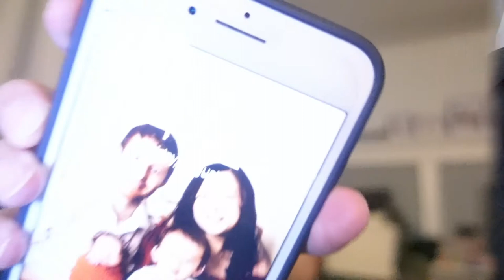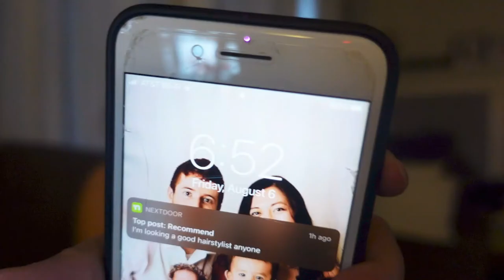REALISTIC NIGHT WITH A NEWBORN 2021 | 4 WEEK OLD BABY | Breastfeed and Pump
Hi Friends,

Thanks for joining me for an entire night with a newborn. Ripley is almost 4 weeks old and I will be showing you each time I get up with her to feed and change her. Hopefully this gives you an idea of what to expect, but know that all humans are different!

Products Mentioned or Used:
Fisher Price Swing
Bassinet & Bedside Sleeper
Breast Pump
Ubbi Diaper Pail

Favorite Products:
Diaper Bag
Car seat
Portable Booster Seat / Beach Chair
Wooden Activity Table
Toddler Water Table
Baby Sun Screen
My favorite handheld vacuum
Little about us:
Hi, my name is Yawen and I am 30 years old. I live in Virginia with my Husband Will. In 2020, we became first time parents to our baby boy Cassian. During the pandemic I thought it would be a good idea to start this YouTube channel to connect to friends and family who could not see Cassian. It also became a platform to make new friends and connections. We just welcomed a baby in July 2021 named Ripley. Now we are trying to figure out this 2 under 2 situation. I am sure there will be many challenges but way more rewards our way and we can’t wait to share some of that with you.
Will and I both work fulltime (from home) so I mostly make weekend vlogs and hauls. I also like to share some tips and tricks I learned along the way of parenthood.
XOXO,

Yawen